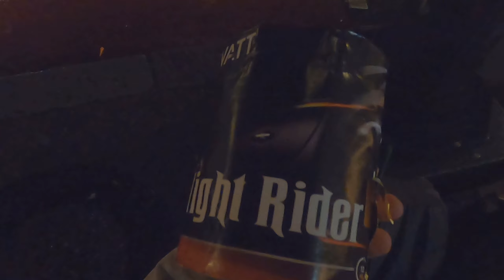Zünden an Silvester 2021/2022 in Berlin (Teil 2) - Mix aus Raketen, Batterien und Fontänen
Hey Leute und Herzlich Willkommen zu meinem Zweiten Teil der Reihe: Zünden an Silvester 2021/2022! Es gibt Aufnahmen in Berlin & Brandenburg die folgen werden!
Verschiedenste Artikel werden euch erwarten!
In diesem Teil am Abend! Es werden auch Tag Aufnahmen folgen!
Um nichts zu verpassen und um mich zu unterstützen gebt mir doch gerne ein kostenloses Abo.
Über ein Like und Kommentar würde ich mich ebnfalls sehr freuen!
Nun Viel Spaß beim Video! :-)

ᵂᴱᴿᴮᵁᴺᴳ
Hier kaufe ich mein Feuerwerk:

Video Equipment:

Schneideprogramm: Camtasia